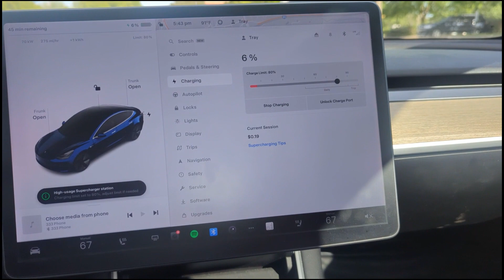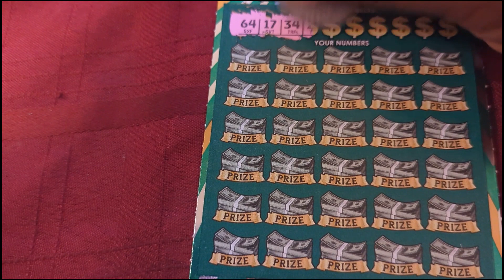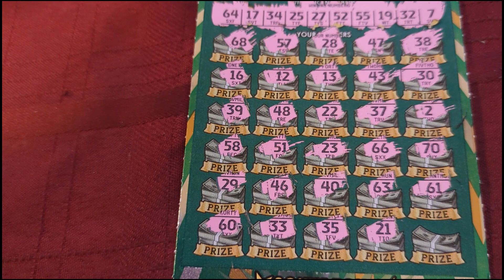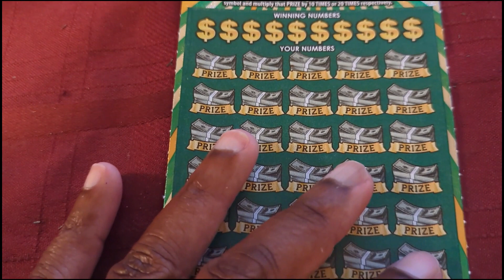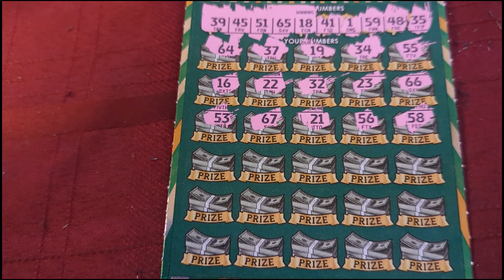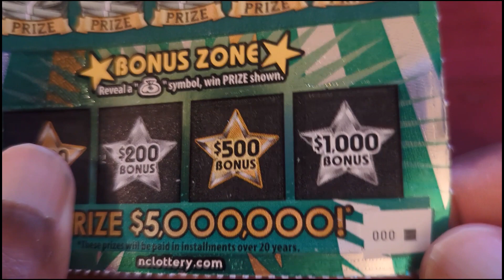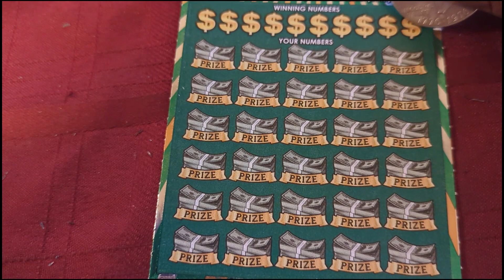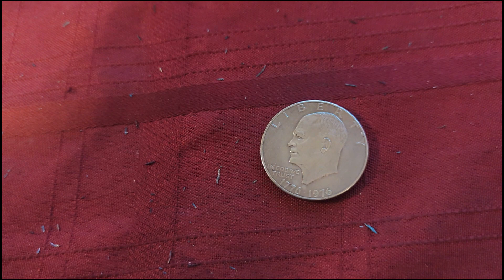30 Dollar the wheel said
30 Dollar the wheel said, did it lie to me again?